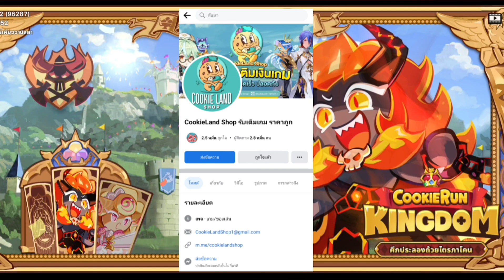Cookie Run Kingdom หอคอยเค้ก 250 Tower of sweet Chaos Tray Season 13 ( 250 )